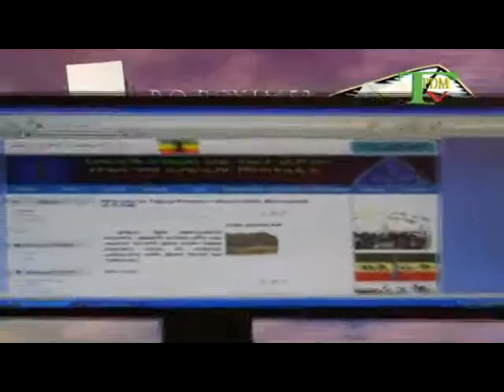TPDM DEHAYKUM 18 02 2008